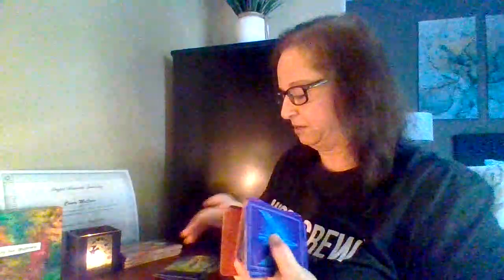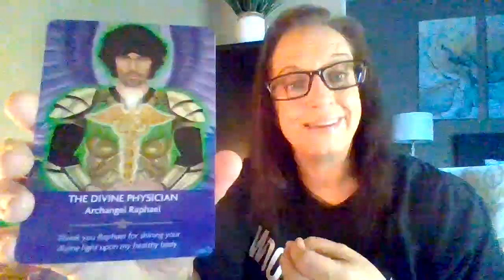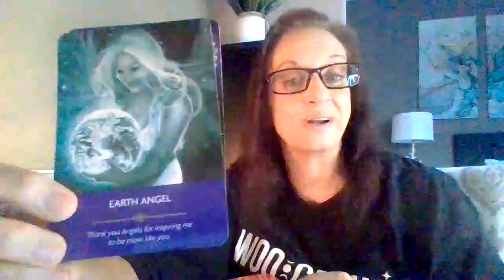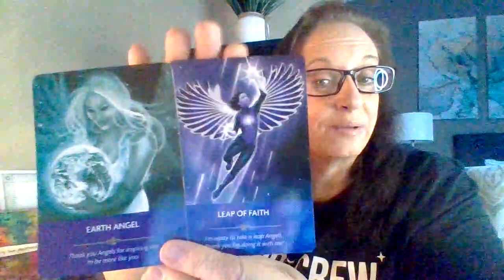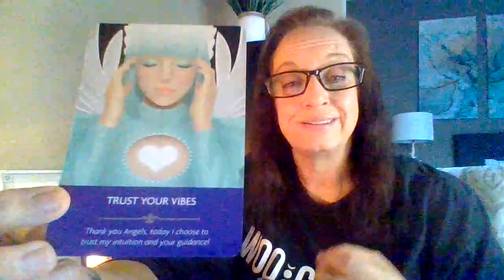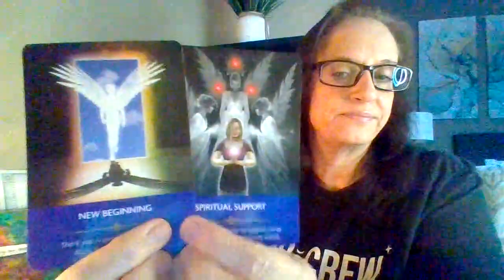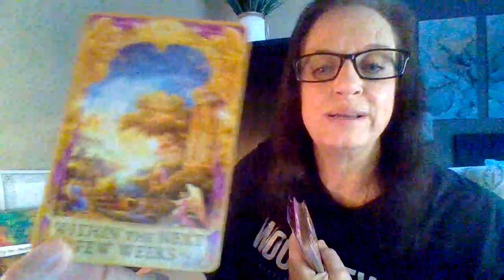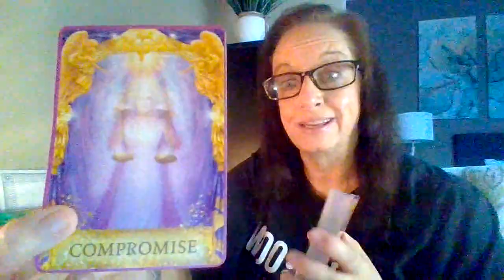Leo ♌️ Angel Reading 🧡 A Look at May